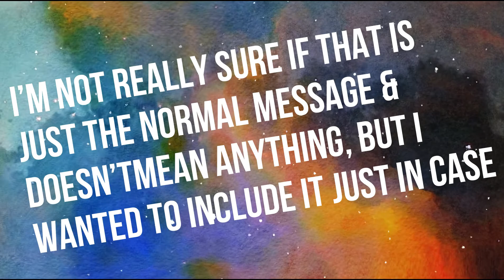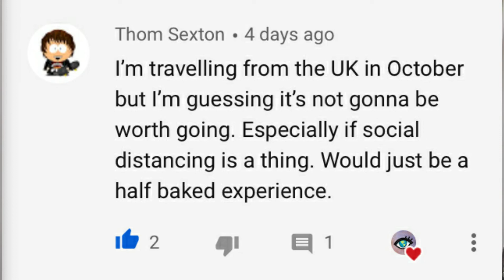CityWalk, Disney Springs & Calling out Attractions Magazine | Reopening & Bad Journalism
I'm calling out Attractions Magazine / Universal Studios' CityWalk & Walt Disney World's Disney Springs are Reopening?
8:32 - Disney Springs News
👁‍🗨Today's talking points:
      -What is CityWalk?
      -Rumors that CityWalk is reopening
      -Poor Journalism
      -Disney announcing Disney Springs "phased" reopening

Thanks to our tipsters!
DJKhal

👁‍🗨54